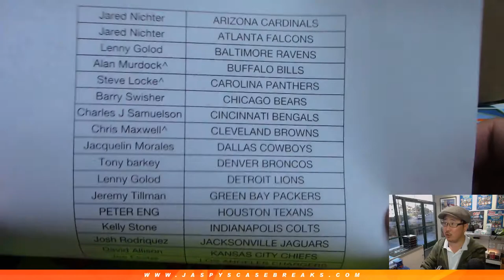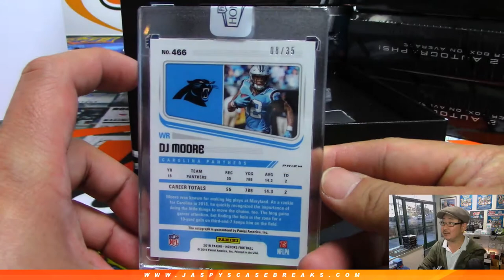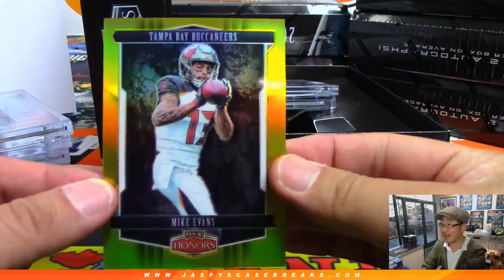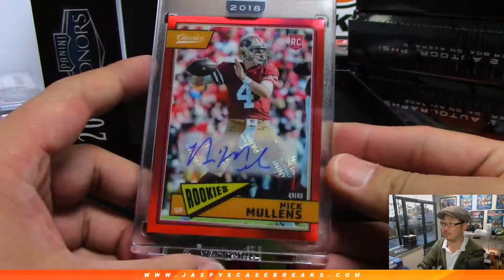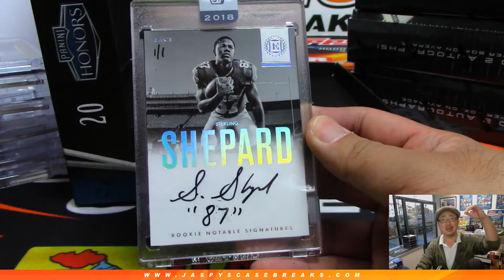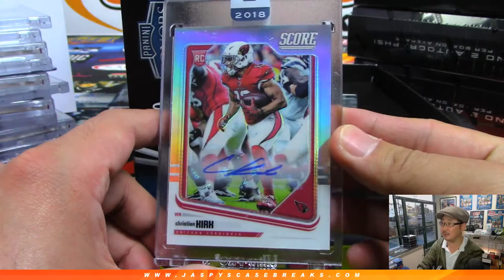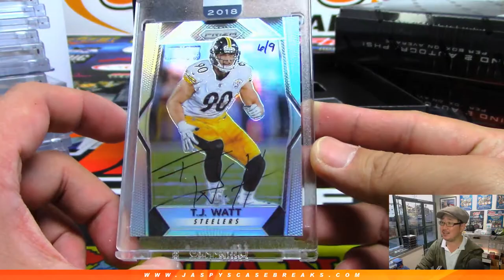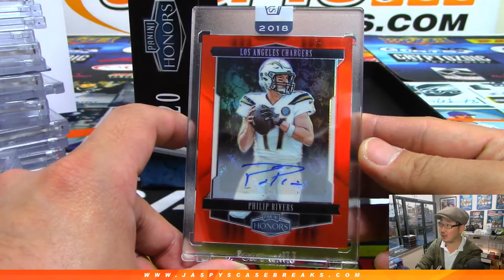Sa, 04/13/19 || 10Box PYT #3 || 2018 Panini HONORS Football (NFL)